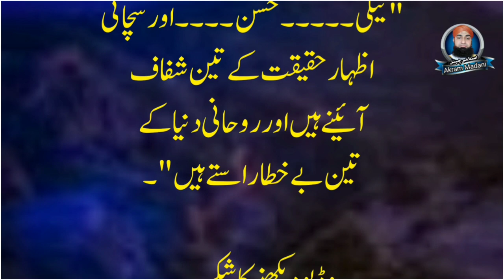𝙃𝙪𝙨𝙨𝙣 𝙆𝙚𝙨𝙮 𝘽𝙖𝙣𝙩𝙖 𝙃𝙖𝙞| 𝘽𝙚𝙨𝙩 𝙑𝙞𝙙𝙚𝙤 2024 |𝙄𝙨𝙡𝙖𝙢𝙞 𝙡𝙚𝙘𝙩𝙪𝙧𝙚